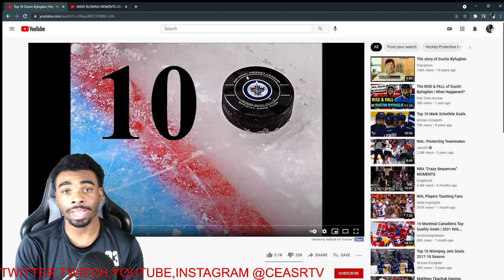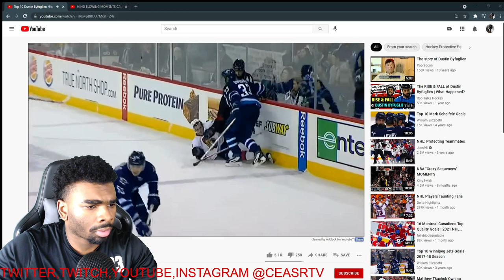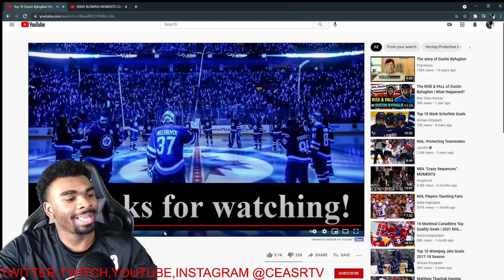HES TOOO BIG Top 10 Dustin Byfuglien Hits REACTION